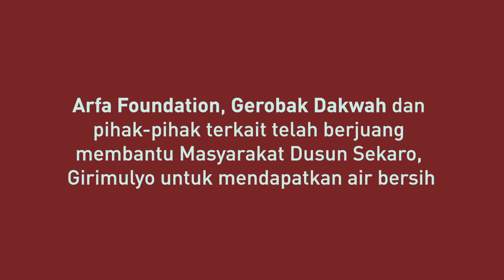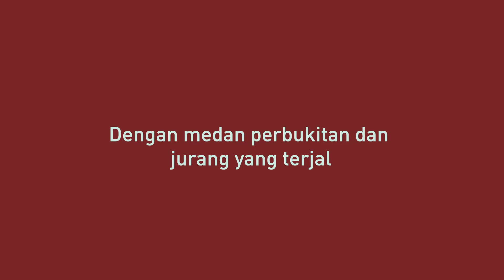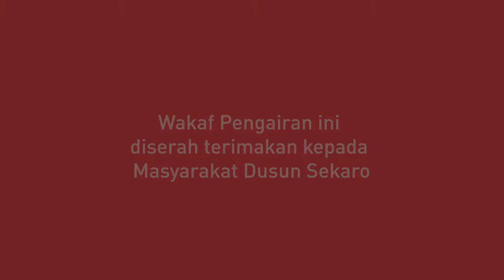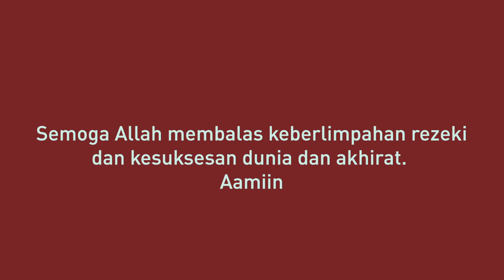Program Pengairan Dusun Sekaro, Girimulyo, Kulonprogo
Alhamdulillah Wakaf Pengairan untuk Warga Dusun Sekaro, Girimulyo, Kulonprogo sudah selesai dan diresmikan.

Masyarakat Dusun Sekaro dan sekitarnya sudah dapat menikmati air bersih untuk kebutuhan hidup sehari2.

Terima kasih kepada semua pihak yang sudah berpartisipasi. Jazaakumulloh para donatur yang sudah berwakaf, semoga Allah melimpahkan berkah dan rezeki untuk kita semua. Dan mengalirkan pahala jariyah hingga akhirat. Aamiin.

Nantikan program-program wakaf selanjutnya bersama The Arfa Foundation.